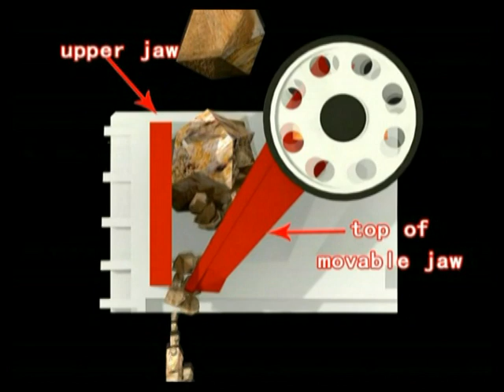Щековая (челюстная) дробилка (Китай)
Принцип работы и общая схема щековой (челюстной) дробилки

Прайс, наличие техники и подробные характеристики Вы можете посмотреть на нашем сайте